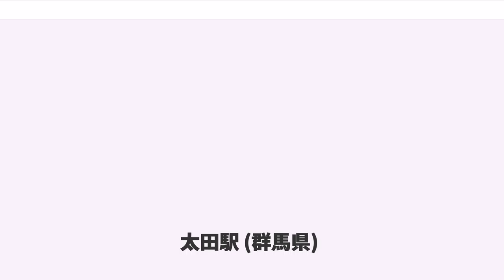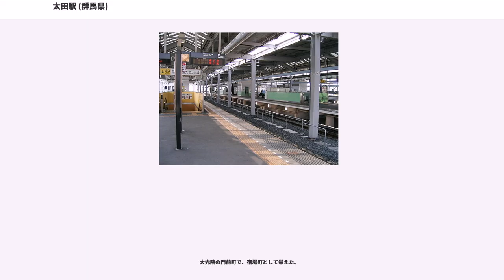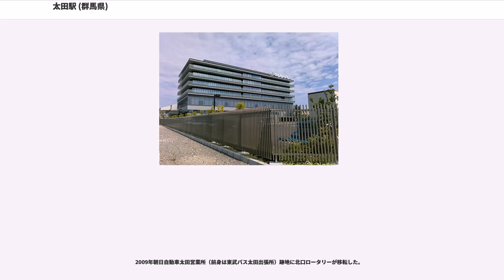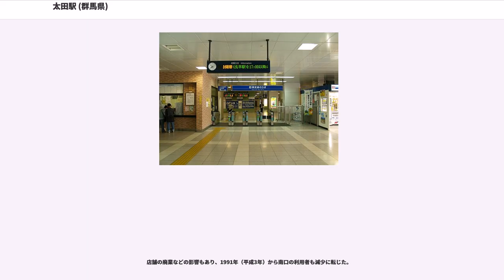太田駅 (群馬県)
太田駅（おおたえき）は、群馬県太田市東本町にある東武鉄道の駅である。駅番号はTI 18。

1909年（明治42年）2月17日に東武伊勢崎線が足利町駅（現・足利市駅）から当駅まで延伸したのに伴い、開業したのが始まりである。
開業当日は駅前広場で三横綱を招請して大相撲が行われるなど記念行事が行われ、盛況となった。

1910年（明治43年）3月27日には東武伊勢崎線が当駅から新伊勢崎駅まで開通し、中間駅となった。

人車軌道を運営していた藪塚石材軌道が太田軽便鉄道に改称して建設を進めていた路線を1913年（大正2年）3月5日に東武鉄道が買収し、同年3月19日に桐生線として当駅から相老駅間が開通した。

1927年（昭和2年）10月1日に東武伊勢崎線の館林駅 - 伊勢崎駅間、1928年（昭和3年）3月1日には桐生線の当駅 - 相老駅間と当駅周辺の路線が相次いで電化された。

近隣の大光院の一角にあった東武鉄道所有の博物館で中島知久平が設立した飛行機研究所が中島飛行機として急速に拡大して太田が工業都市として発展したため、1941年（昭和16年）4月に総工費16万円を掛けた2階建て延べ建坪585坪の新駅舎が竣工し、当時東武線随一とも言われた新駅舎の2階には貴賓室、大衆食堂が配置された。同年6月1日には小泉線が中島飛行機小泉製作所への輸送を目的として当駅から小泉町まで開通するなど整備が進められた。

この小泉線の開通により、伊勢崎線・桐生線・小泉線の3路線が乗り入れることになった。

中島飛行機がアメリカ軍による空爆の主要な対象の一つとなっており、1945年（昭和20年）4月4日に空襲を受けた。
この空襲では、駅舎などの建物約1,067坪が全焼し、線路約350mに加えて電車線が約250m、送配電線約2,600m、通信線約23,000mが破壊された。

その後、バラックの駅舎で仮復旧し、1954年（昭和29年）2月に新駅舎を開設して本格的に復旧した。

当駅の南側は水田地帯であったが、「九合地区土地区画整理事業」として整備が進められ、1966年（昭和41年）12月に南口を開設した。

高架化される前は、当駅の北側と南側は立体交差する車道と地下歩道のみで接続しており、町が分断される形となっていた。

島式ホーム3面6線を有する高架駅。1 - 4番線と7 - 10番線はそれぞれ同じ線路を共有しており、館林寄りを1 - 4番線、伊勢崎寄りを7 - 10番線として区切っている

7・8番線、9・10番線の入り口にもそれぞれ「ご案内カウンター」があり、中間改札を行うこともあった。ただし無人である時間帯もあり、その場合精算などは改札口で行っていた。かつては5・6番線へ通じる階段の手前にも「ご案内カウンター」と称する案内所兼中間改札があった。

2004年（平成16年）11月25日の高架駅供用開始に際して自動改札機が設置された。

当駅東側にある伊勢崎線と小泉線の分岐点から、当駅西側にある伊勢崎線と桐生線の分岐点までは単線並列となっており、西側の分岐点にはシーサスポイントがある。また、双方向に留置線がある。

伊勢崎線の途中駅であるが、2006年（平成18年）3月18日から伊勢崎線の運転系統は当駅で分割されており、当駅をまたぐ利用には原則として乗り換えが必要であった。2013年（平成25年）3月16日より、昼間時は伊勢崎駅発着のワンマン列車が館林駅発着で乗り入れるようになった為、当駅で乗り換えを要する列車が減少した。一方、桐生線と小泉線はともに当駅が起点であるが、普通列車は両線を相互に直通する。また、伊勢崎線浅草方面からの特急「りょうもう」の多くは当駅から桐生線に乗り入れる。いずれの列車も大半が太田駅をまたいで運転されているが当駅発着の列車も多く運転されている。

2006年（平成18年）3月18日のダイヤ改正で、区間急行・区間準急の始発・終着駅となった。かつては朝・夜間に館林駅をこえて多くの久喜・浅草方面発着列車が終日設定されていたが、2013年に前述のワンマン運転が開始されて以降は基本的に館林駅で同駅発着の列車に乗り継ぐ形となり、2019年現在で当駅から久喜以南へ向かう列車は朝・夕夜間に数往復運転されるのみとなった。ワンマン運転の普通と夜に1本伊勢崎行き、朝に1本伊勢崎発の特急「りょうもう」のみとなる。

信号が開通したときに鳴動する信号開通メロディは以下のとおりである。

19...